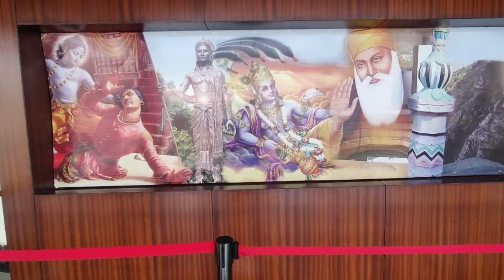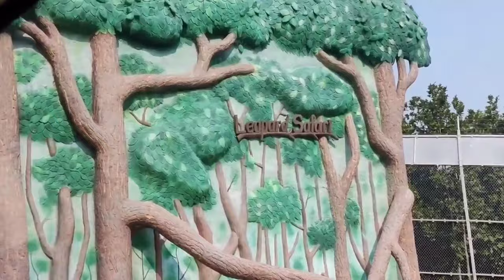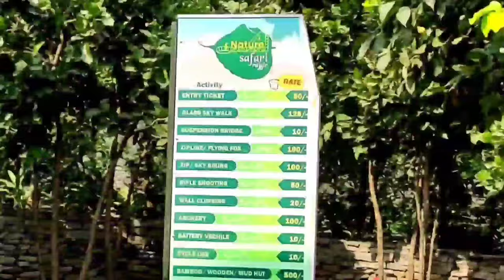RAJGIR Wildlife Safari | Zoo Safari RAJGIR | Nature Glass Bridge RAJGIR | Vlog 6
Rajgir complete tour
Rajgir shamshan
Rajgir Shamshan ka video
Rajgir Bihar ki puri Yatra
Nalanda Rajgir complete tour
RAJGIR glasse bridge
sky glass bridge Rajgir
Nature safari Rajgir
Rajgir nature safari complete tour
Rajgir zoo safari
Zoo safari Rajgir full video
Rajgir zoo
Rajgir hot water springs
Pandu pokhar Rajgir
Veerayatan museum Rajgir
Rajgir venu van
Son bhandar Rajgir
Ropeway Rajgir
Vishwa shanti stupa Rajgir
Ghora katora Rajgir
Bihar tourism